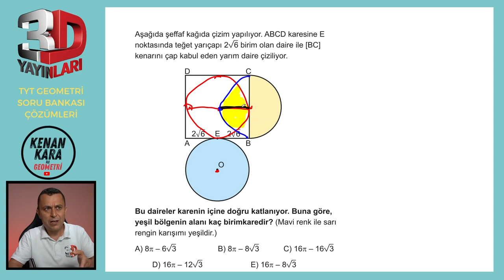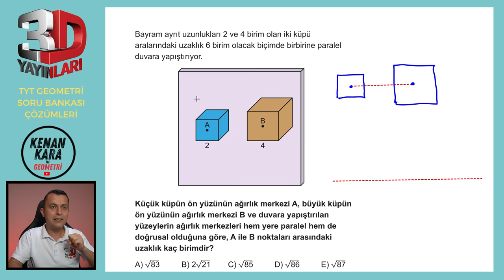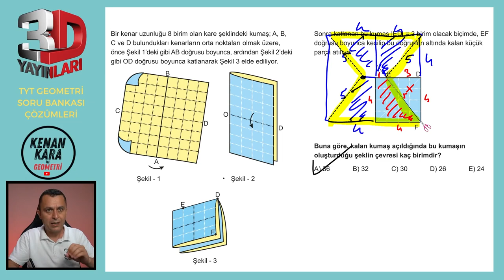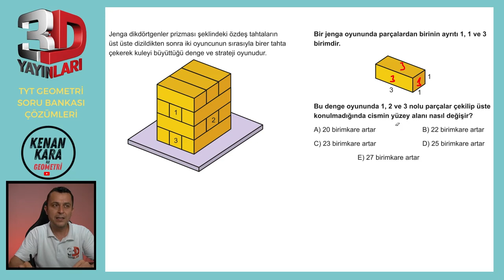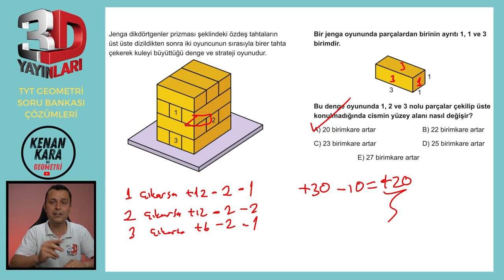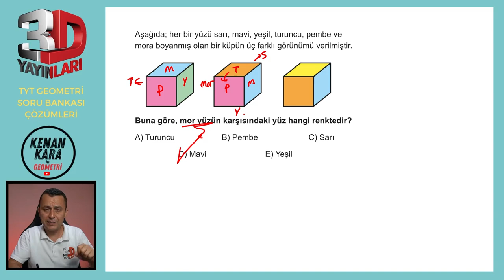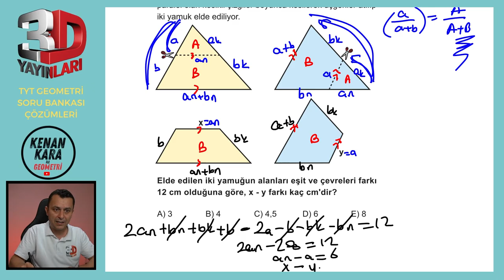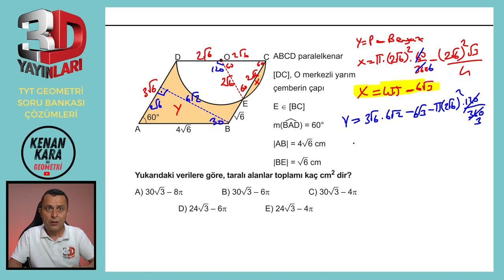TEST 01 | TÜMEVARIM-5 | 3D TYT GEOMETRİ SORU BANKASI